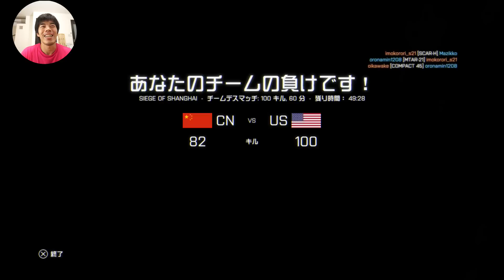【BF4】初の連続キルかっ！？初心者FPS #4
運も実力のうち。